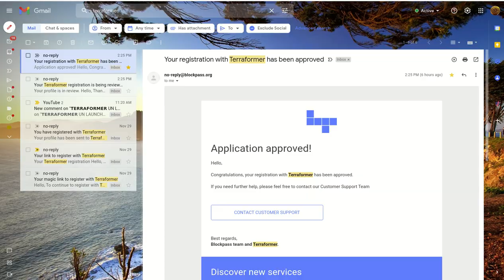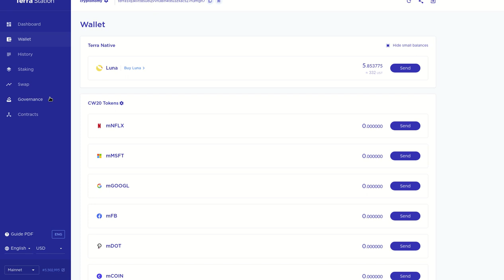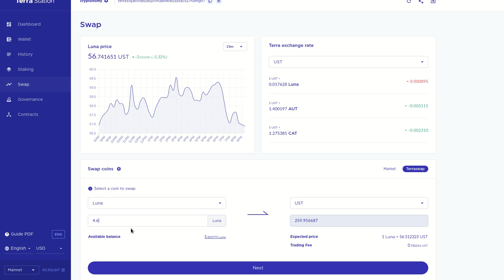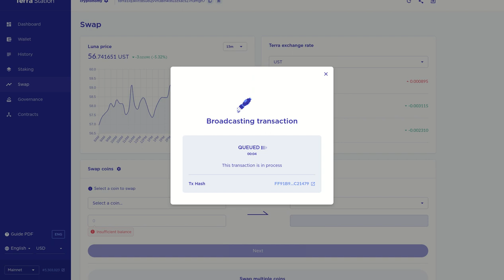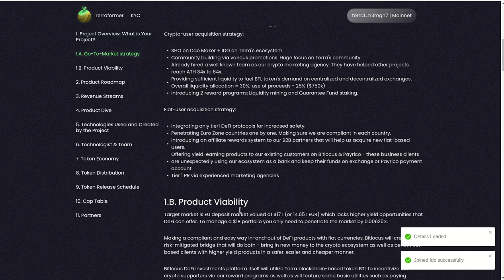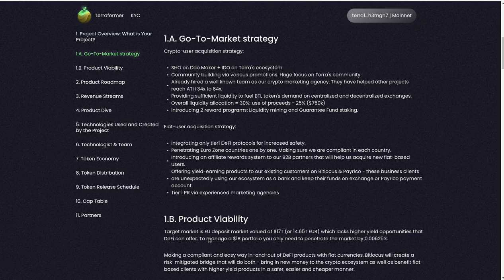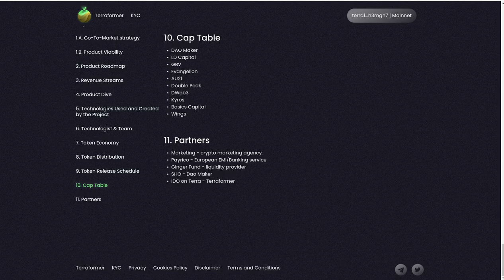𝗣𝗔𝗥𝗧𝗘 𝟮: 𝗧𝗲𝗿𝗿𝗮𝗙𝗼𝗿𝗺𝗲𝗿 - 𝗕𝗶𝘁𝗹𝗼𝗰𝘂𝘀, YA PUEDES PARTICIPAR DE ESTA IDO!!! 1 DE DICIEMBRE ABRE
Hola a tod@s, Bienvenidos a su canal 𝘾𝙧𝙮𝙥𝙩𝙤𝙣𝙤𝙢𝙮, en este corto video les comparto la manera de hacer parte dentro del LAUNCHPAD de 𝗧𝗲𝗿𝗿𝗮𝗙𝗼𝗿𝗺𝗲𝗿 - del lanzamiento de esta IDO llamada 𝗕𝗶𝘁𝗹𝗼𝗰𝘂𝘀.

✦  !𝗤𝘂𝗶𝗲𝗿𝗲𝘀 𝗶𝗻𝘃𝗶𝘁𝗮𝗿𝗺𝗲 𝗮 𝘂𝗻 𝗰𝗮𝗳𝗲!
🔑 ₿𝗜𝗧𝗖𝗢𝗜𝗡: 17B58WsPdg2k9nwTWN1gcTy9tquwej7Gve
🔑 𝗘𝗧𝗛𝗘𝗥𝗘𝗨𝗠
𝗘𝗥𝗖𝟮𝟬: 0x17d1dcc02ae89167de3bebd2821af1989f06a9f1